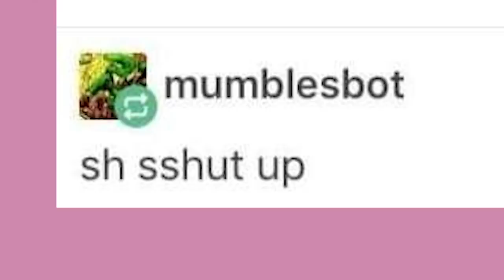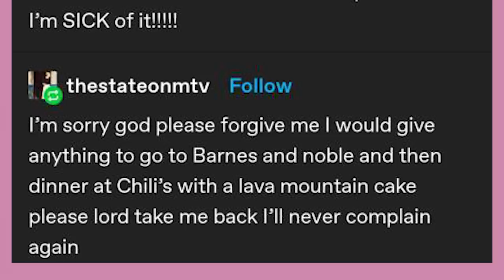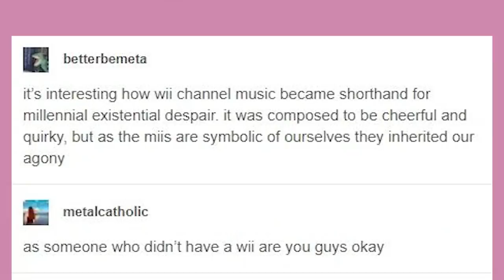Russian Mr. Incredible | Late Night Tumblr Posts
EDITOR (On Sick Leave)- Andy

Got Stuff You'd like to Send? Send it to:
P.M. Seymour